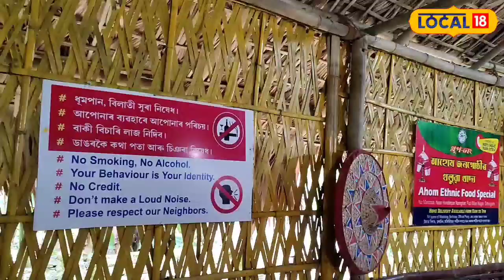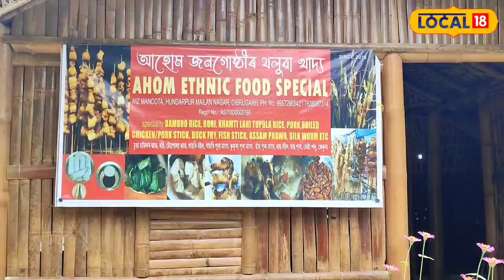Success Story : এদিন নিজকে শেষ কৰি দিয়াৰ কথা চিন্তা কৰা মানুহজন এতিয়া এজন সফল ব্যৱসায়ী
Success Story | সংগ্ৰাম অবিহনে এজন মানুহে বুজিব নোৱাৰে জীৱন কি । মাত্ৰ ৭০০ টকা হাতত লৈ স্বাক্ষৰজ্যোতিয়ে আহোম জনগোষ্ঠীয় খাদ্যৰ ব্যৱসায় আৰম্ভ কৰিছিল । এতিয়া এখন হোটেলৰ মালিক । যিজন মানুহে জীৱনত সফলতা পাবলৈ সংগ্ৰাম কৰিব লগা নহয় তেওঁ হয়তো জীৱনৰ পৃষ্ঠাৰ বহু কথাৰ পৰাই কিছু পৰিমানে দূৰত থাকিব লগা হয় ।